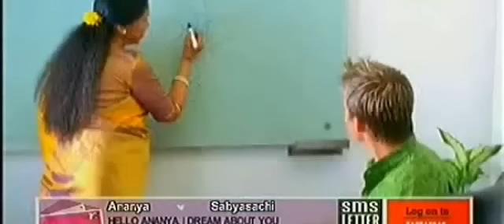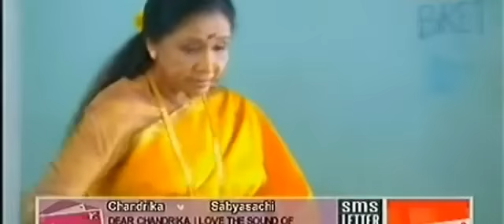Brett Lee Feat Asha Bhosle - You're the One for Me [with lyrics]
"You're the One For Me" (Hindi: Haan Main Tumhara Hoon) is a song written by Australian cricketer Brett Lee during the 2006 ICC Champions Trophy in India. It was released as a duet featuring Lee and Bollywood star Asha Bhosle.
The lyrics were reportedly written in 30 minutes by Lee between practice sessions at the Champions Trophy.
The song tells the story of a westerner, played in the video clip by Brett Lee, trying to woo a young Indian woman. Asha Bhosle plays the role of an advisor, teaching him Hindi in order to impress the girl. Lee sings in English as well as in Hindi.
Like many Indian songs, "You're the One for Me" has a distinct Bollywood flavour, visible both in the musical style of the piece and the arrangement of the video clip.

Lyrics:
[Brett Lee]
Can you tell a girl you don't know that
Do you walk right up or play it cool
Or simply let her be

I know I'm different, I'm not from here
I am just another guy
With blonde hair though, it's hard to hide
I think I caught your eye

[Asha Bhosle]
Jaayo jaayo jaayo tum baatein yun banaayon na jara
Main hindustani ladki hoon sharmaati hoon jyaada

[Brett Lee]
Achha

[Brett Lee]
Achha

[Brett Lee]
jhuthi

[Asha Bhosle]
Agar tumne socha tumne mere dil ko jeet liya
To ek baar socho o budhhu aisa kyun kiya

Please give me one chance
I know I'm not an Indi
I promise I'll make you laugh
I'll even learn some Hindi
Do you like me yet
And can we call this fate
I really like you girl
Can we go on just one date
One date

[Asha Bhosle]
Juldi juldi juldi juldi bahot hain juldi tum sab ladkon ko
Aaraam aik sudhu aur ho sabhi budhhu

[Brett Lee]
What?

[Asha Bhosle]
Pehale dil mera jeet lo phir sochenge Brett Lee
Main aisi wasi na hoon main hoon badi nakhreli

[Brett Lee]
Playing hard to get are we
It's time I went away
But hold your breath
I don't give up
I'm back again in May

[Asha Bhosle]
Pichhe pichhe pichhe jara bhaago to main sochungi phir thoda
Tum aate raho, tum jaate raho, shaayad ban jaaye joda

[Brett Lee]
Shukriya
You had chance and blew it now
As the sun goes down
And when I thought you're by yourself
And I am not around

[Asha Bhosle]
Oh, please please please come back to me
I really want you my love

Kya tum mere ho, kya mere hi rahoge
Jaise bhi ho tum, kya waise hi rahoge

[Brett Lee]
Haan main tumhaara hoon

[Asha Bhosle]
Oh really

[Brett Lee]
Tumhaara hi rahunga

[Asha Bhosle]
wah wah

[Brett Lee]
Haan main tumhaara hoon, tumhaara hi rahunga

Asha ji, I will be yours forever

[Asha Bhosle]
Oh really